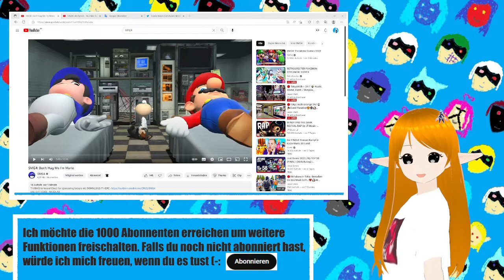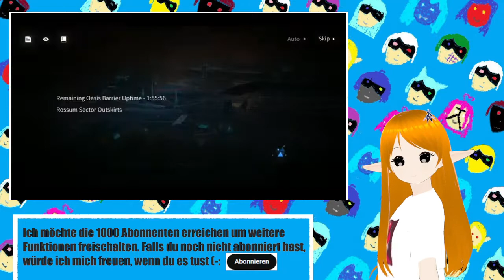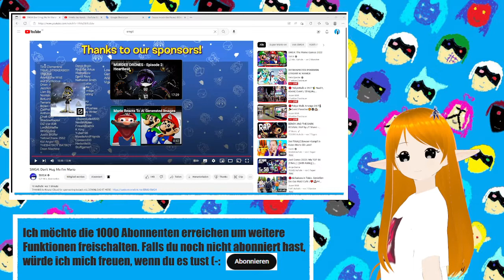Smg4 Reaction SMG4: Don't Hug Me I'm Mario (Deutsch)(Gervtuber)